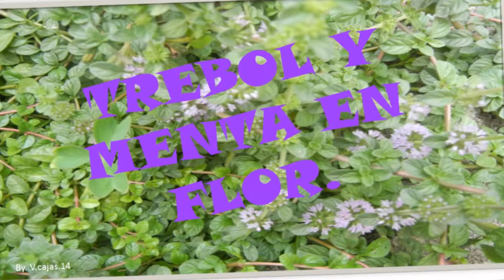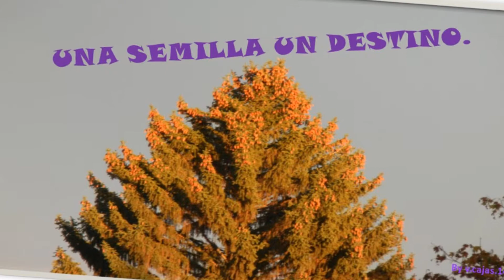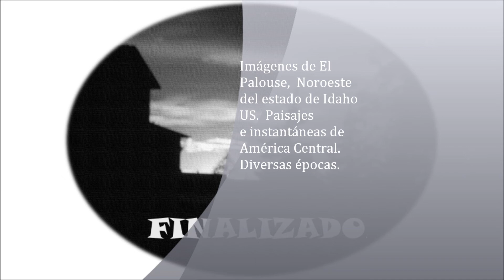Otoñal Improvisación Guitarra pptx